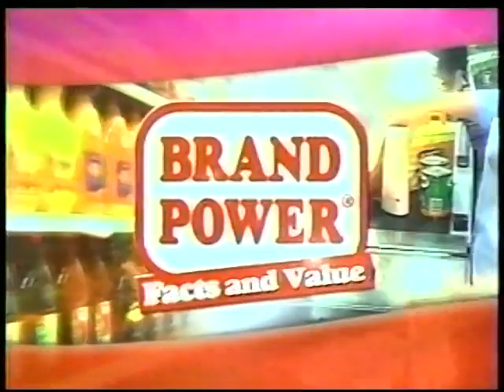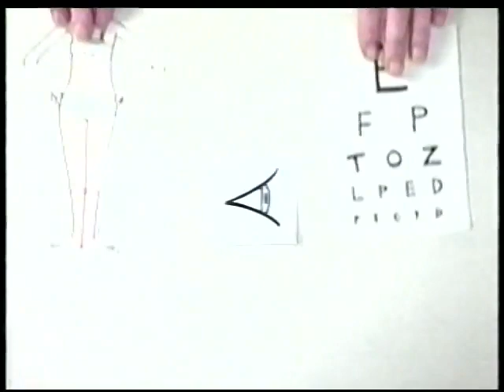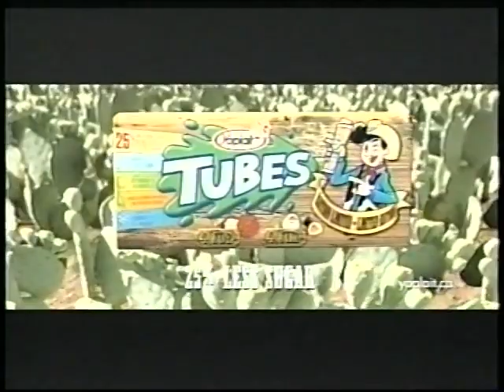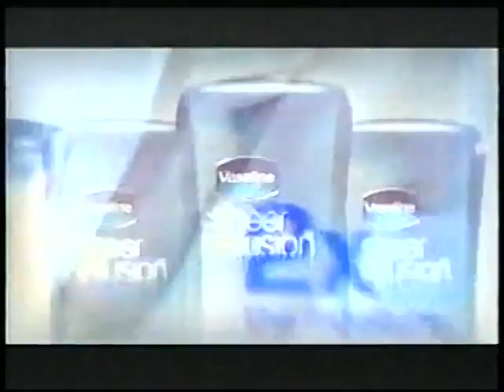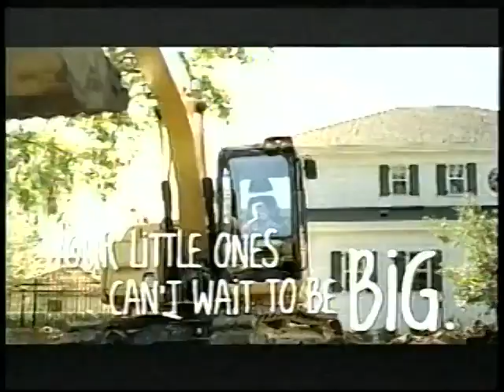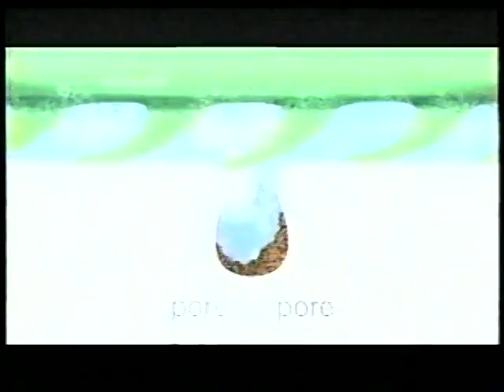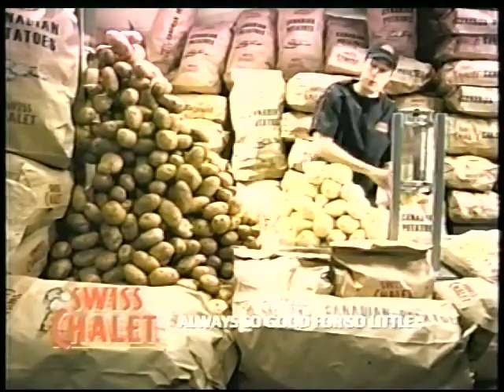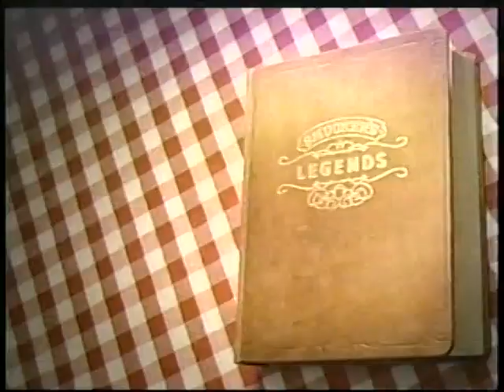YTV Commercials 3/18/10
Credit: Penguin Video Store
Featuring: 10 Things I Hate About You, Big Fun Weeknights (Block), Diary of a Wimpy Kid The Movie, Ice Age

- Things I Hate mid-air promo
- Get a Load of Milk dot ca
- Hellmann's
- Dairy Queen, Pepsi
- Smuckers
- Brand Power
- Revlon
- Unknown
- Walmart
- Kraft
- Olympic and World Champions
- iCarly bumper
- Ice Age promo
- green works
- Buick
- Kraft Tubes
- Boston Pizza
- Revlon Pedi-EXPERT
- Big Fun Weeknights bumper
- Sargento
- DELL Inspiron
- Dairy Queen, Pepsi
- Dairy Queen Blizzard Mint Oreo
- Wimpy Kid now playing trailer
- whatsnew
- Revlon
- iCarly bumper
- 10 Things I Hate About You mid-air promo
- Europes Best
- Nesquik
- Yoplait Minigo
- Unknown Hasbro
- Visine
- Oriel
- Payless
- 10 Things I hate About You mid-air promo

18March2010
BFW BFWE CA CAD CM DQ ID Ad Advertisement Agnut Agnuts Broadcast Bumper Canada Cartoon Commercial English Ident Live Mar March Nesquick Quikfun Quikmilk Revion Version 2010